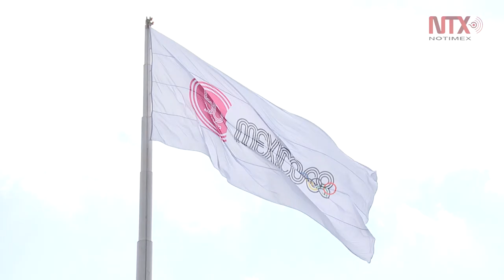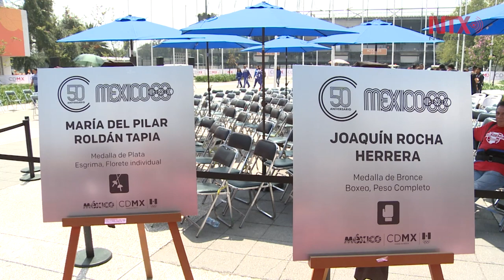Aros olímpicos son signo de una competencia pacífica: Thomas Bach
Los aros olímpicos fueron develados por el presidente del Comité Olímpico Internacional, Thomas Bach, frente a la Sala de Armas "Fernando Montes de Oca".